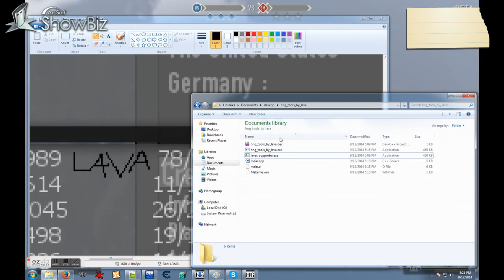hng rommel lava's suporter v2 PATCHED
no recoil maybe dont function in first time try to turn it on 2 times or more .. no need 10+.